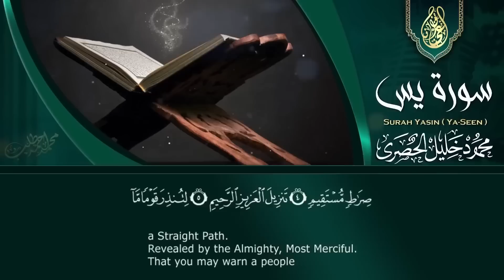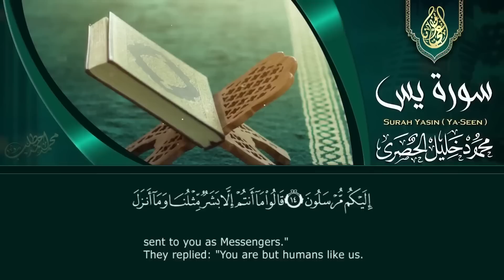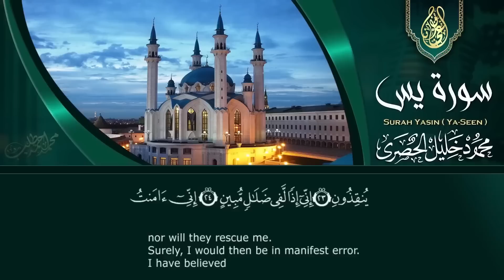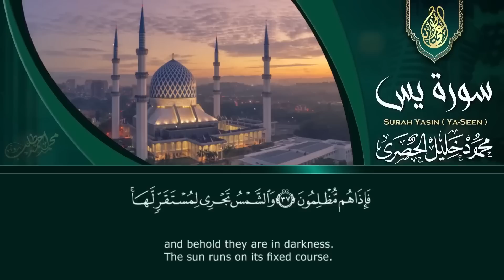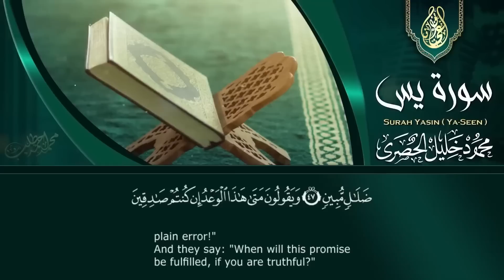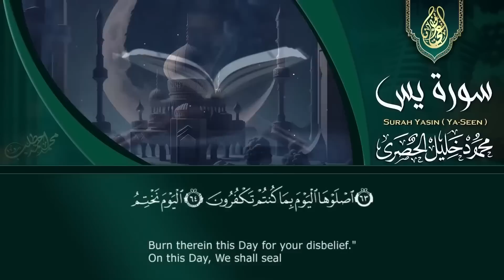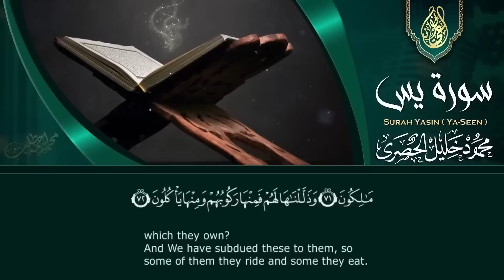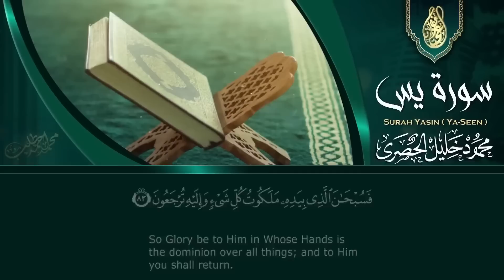خشوع وإحساس رهيب لا يوصف - الشيخ محمود خليل الحصري - سورة يس مجودة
القرآن الكريم بصوت الشيخ محمود خليـل الحصري رحمه الله .
● سورة يس كاملة | من تسجيلات الإذاعة المصرية .
ـــــــــــــــــــــــــــــــــــ
ـــــــــــــــــــــــــــــــــــ
تــابعــونــا عــلى✌
ـــــــــــــــــــــــــــــــــــ
كلمات مفتاحية يمكنك العودة بها للفيديو مرة اخري ان شاء الله :
القارئ الجزائري عبد العزيز سحيم بلبل القرآن من اجمل الاصوات واعذبها على مستوى العالم ، هو الحناجر الذهبية ، هو بلبل القرآن ، هو اجمل صوت ، سبحان من رزقه والهمه وسواه
هذا هو عبد العزيز سحيم رفقا بالقلوب ياعبدالعزيز
سورة الكهف كاملة تلاوة هادئة كسكون الليل تريح القلب - القارئ علاء عقل Sourat al kahf Full
يوم الجمعة من الأيام العظيمة التي يجلها المسلمون فهو من أفضل الأيام، وفضل قراءة سورة الكهف يوم الجمعة عظيم، فهي نور بين الجمعتين كما ورد في السنة النبوية، وقراءة سورة الكهف ليلة ويوم الجمعة من السنن المستحبة في هذا اليوم العظيم.
ويبدأ وقت قراءة سورة الكهف من ليلة الجمعة وفي يومها، فيبدأ وقتها من غروب شمس يوم الخميس، وينتهي بغروب شمس يوم الجمعة، فيما أكدت دار الإفتاء أنه يستحب قراءتها في أي وقت من يوم أو ليلة الجمعة، كما تجوز قراءتها سرا أو جهرا.
وأكدت دار الإفتاء أنه لا حرج في قراءة القرآن في المساجد يوم الجمعة قبل صلاة الجمعة، ومنه سورة الكهف، وذلك لأنه أمرٌ حسنٌ يجمع الناس على كتاب الله تعالى ويهيئهم لأداء شعائر الجمعة.